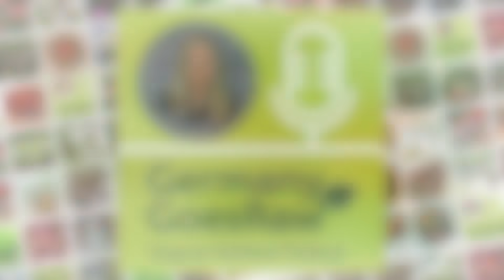Letzter "Tag der Arbeit" 🌈Berufe der Zukunft 🍀 Schöpferisch aus dem Herzen wirken 💕Träume erfüllen 💫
ANMERKUNG: Sofern in der Videobeschreibung Produktempfehlungen aufgeführt sind, können diese für die Rohkost-Projekte förderlich sein. Ein herzliches Danke geht an alle Unterstützer.